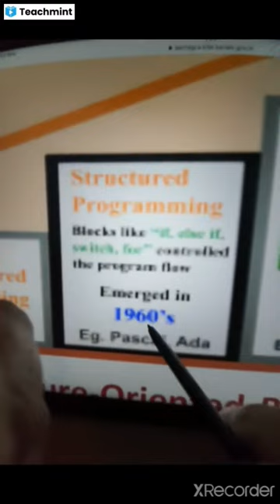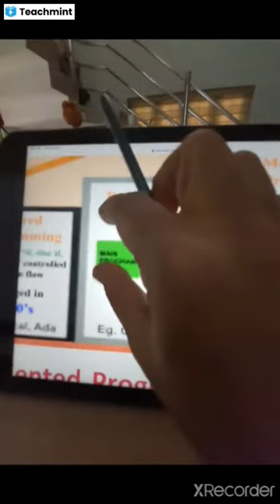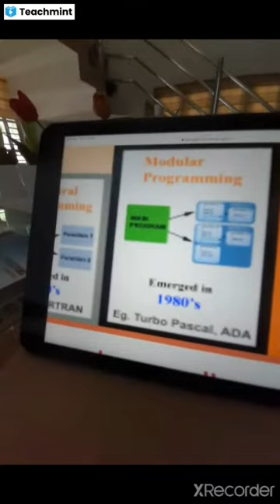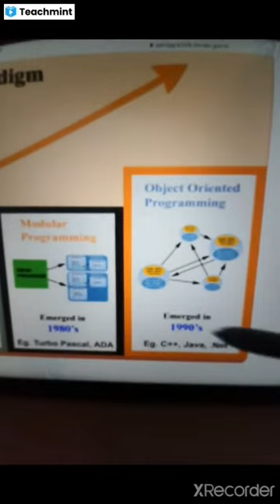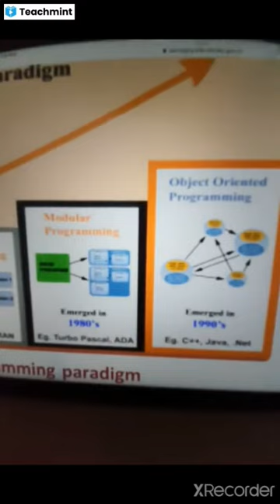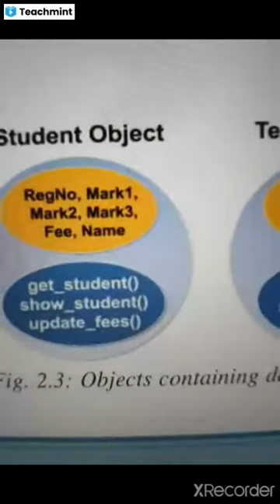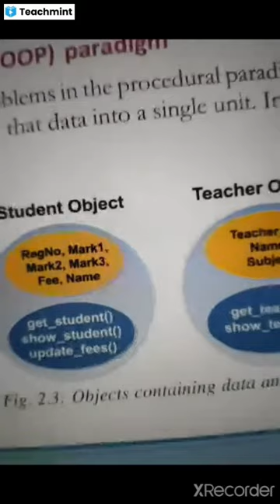Concepts of object oriented programming Part 1